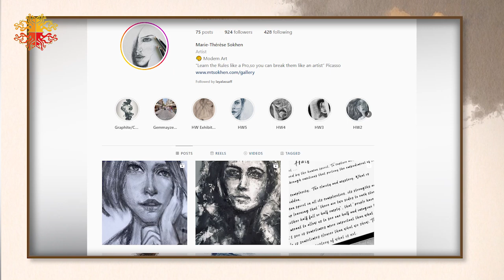كيف تطورت موهبة الرسم بالفحم لقدرت تتقنها بحوار مع الرسامة ماري تريز السخن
لقاء مع الرسامة ماري تريز السخن ... عن موهبتها بالرسم بالفحم كيف اكتشفتها وطورتها.. والمعارض لشاركة فيها

تقديم